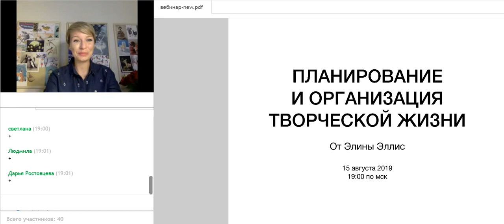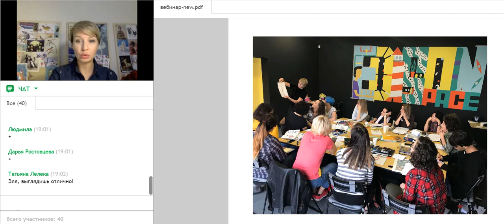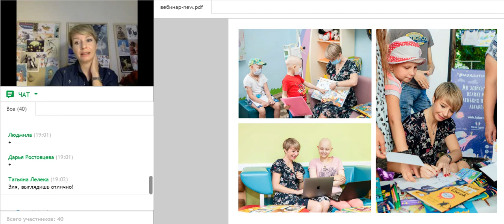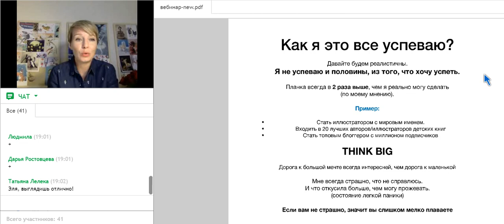Видео-вебинар: Планирование и Организация Творческой Жизни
ОПИСАНИЕ: Запись вебинара о Планировании и Организации Творческой Жизни – это личный опыт Элины Эллис о том, как художнику выжить в современном мире – всё успеть и при этом не потерять себя.

Из этого эфира вы узнаете о том, как стать успешным иллюстратором, как совмещать работу и жизнь и вообще – есть ли время на личную жизнь у иллюстратора.

ЧТО ВЫ ПОЛУЧИТЕ:

готовый сконцентрированный материал самого важного, что помогает Элине Эллис сохранять баланс и глубокую увлеченность своим делом многие годы:

Секретные ноу-хау и личные наработки – как всё успевать и грамотно расставлять приоритеты.

Практические советы, как планировать время и распределять ресурсы: на год, месяц, неделю.

На что делать ставку в современном творческом мире.

Сколько и на чем реально заработать. Как уменьшить риски.

Сертификат после прохождения теста по материалам вебинара.